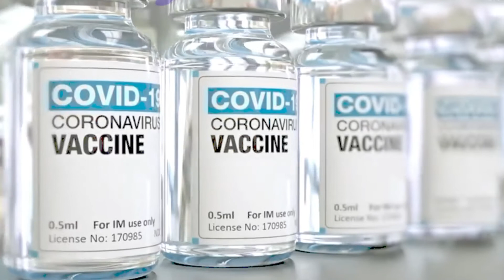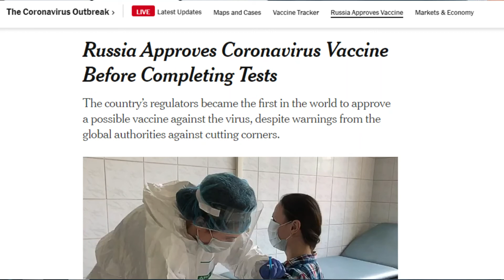covid 19 vaccine russia.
Coronavirus vaccine: Russia launches 'world's first COVID-19 vaccine', here is how it will actually work